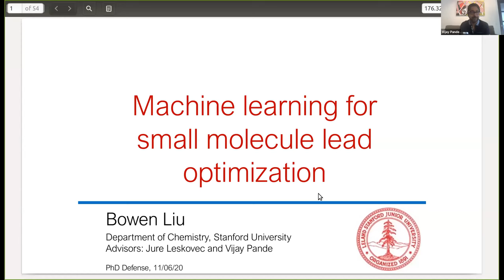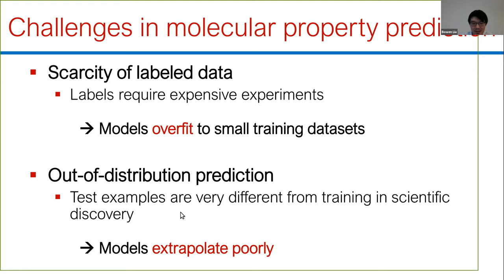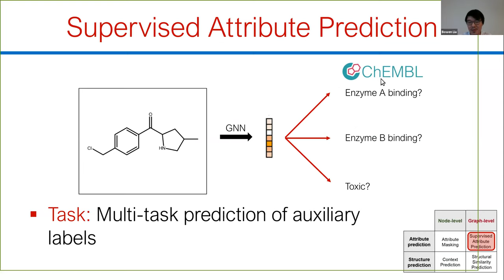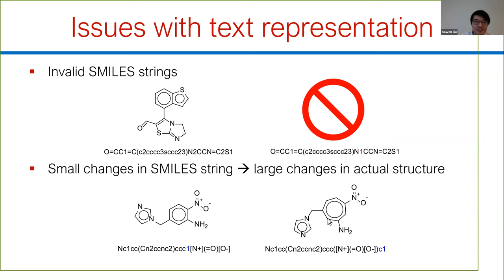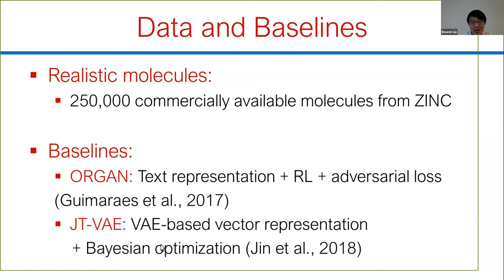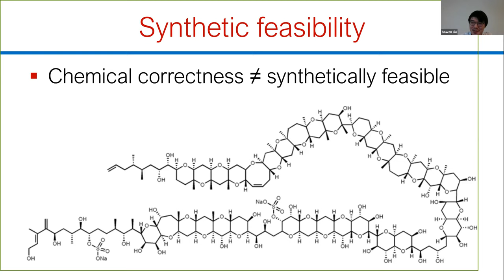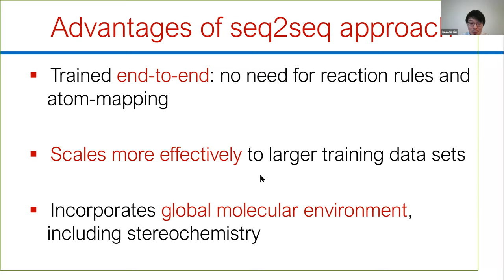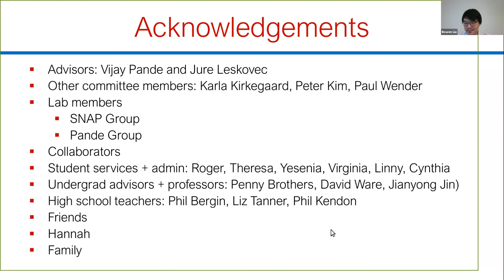Bowen Liu Thesis Defense, 2020